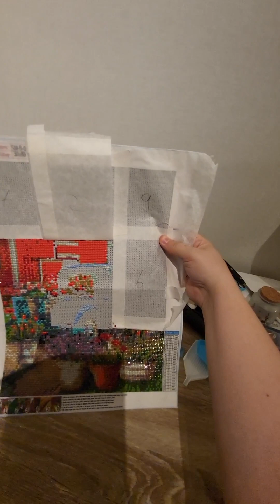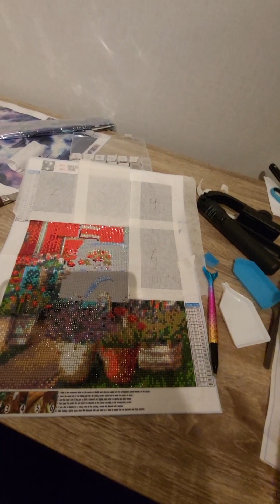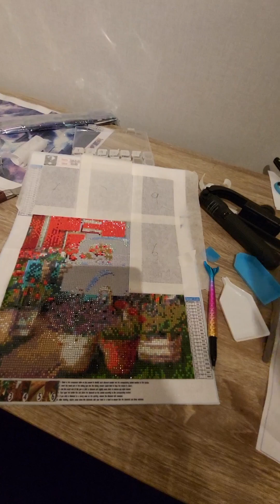progress day 3 mystery painting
short little chat video about my progress today :D its looking very nice this painting :D but have been a little distracted by the new paintnings i have gotten :D